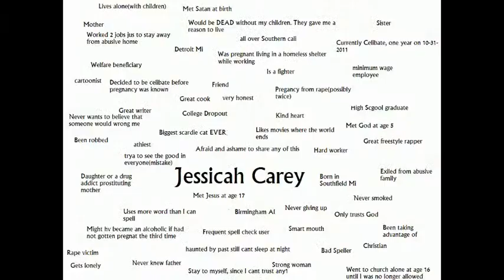Still Amazing (A Poem by ME)